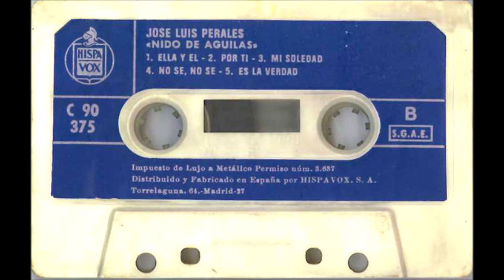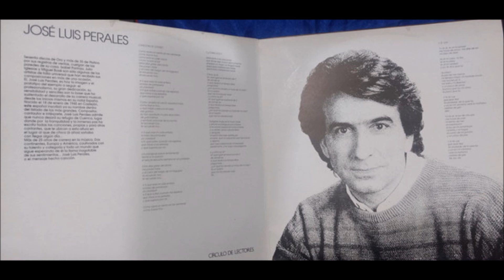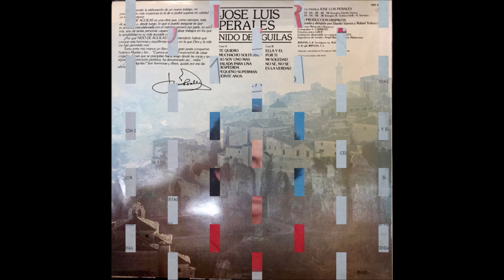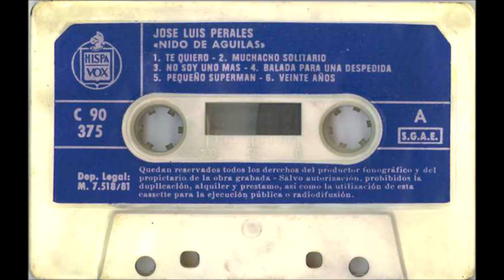José Luis Perales - Ella y el (audio HQ HD)